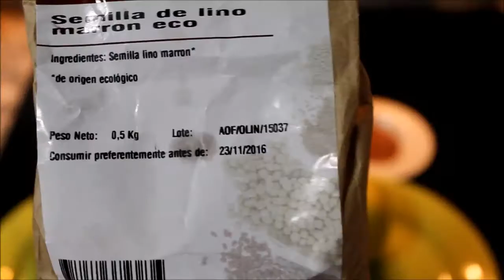SMOOTHIE (BATIDO PERA ,MANZANA,REMOLACHA Y MAS)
Ingredientes: (4 raciones aprox.)
2 Peras
una manzana
una remolacha pequeña
vaso Leche Almendras (200ml.)
Sirope de Agave (un chorrito generoso)
10 grs. Semillas de Lino
5 Cubitos de Hielo